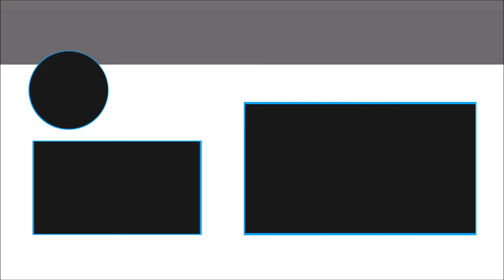NUEVO RICO RICO SKIN ! Actualizacion de Brawl Stars viene con TODO